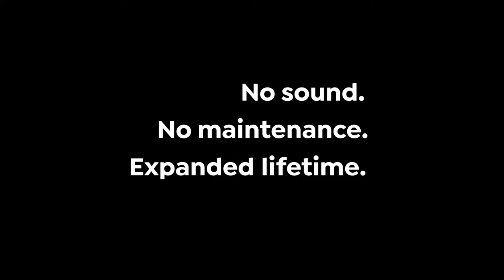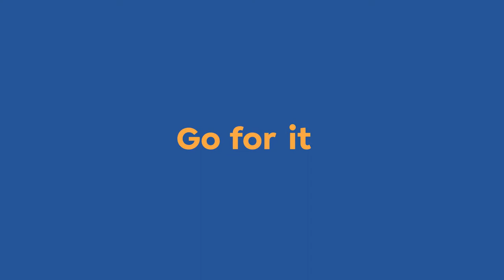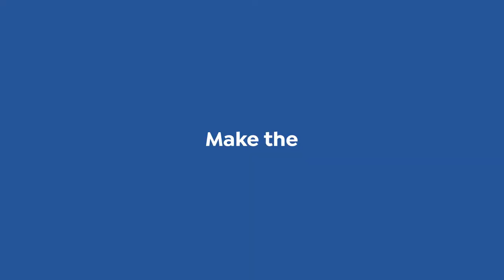Produktfilm, Animation | EBV Elektronik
2019 EBV Elektronik Toshiba Feature